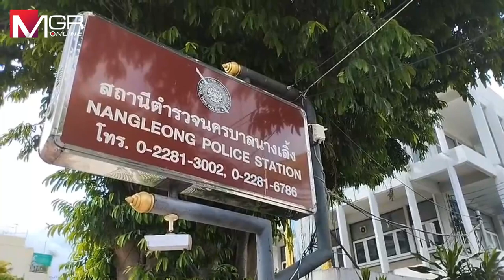ทนายรัชพล แจ้งความลุงศรี ฐานปลอมเอกสาร แอบอ้างชื่อคนอื่นจดแจ้งสมาคมฯ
ทนายรัชพล แจ้งความลุงศรี ฐานปลอมเอกสาร แอบอ้างชื่อคนอื่นจดแจ้งสมาคมฯ แนะทุกคนในประเทศ สามารถแจ้งความลุงศรีได้ทุกที่